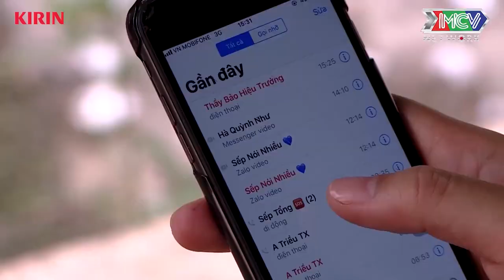Gina-M P336 PHÁ ĐÁM Jang Mi vì không được T-Up P336 để ý - YÊU NHẦM CON GÁI ÔNG TRÙM TẬP 9- SERIES 2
🎬 Đón xem trọn bộ các tập Yêu nhầm con gái ông trùm FULL SERIES 2 tại
📺 GIỚI THIỆU:
“YÊU NHẦM CON GÁI ÔNG TRÙM” là một bộ phim thuộc thể loại thanh xuân - trường Đại học, hài hước và vui nhộn. Câu chuyện được nhân hoá từ những tình tiết có thật trong các trường học và gia đình, những vấn đề xã hội – giáo dục đan xen.

Sau series 1 để lại nhiều cảm xúc, “YÊU NHẦM CON GÁI ÔNG TRÙM - SERIES 2” sẽ là câu chuyện về những đứa trẻ luôn muốn mình mau lớn, nhưng người lớn lại muốn chúng phải bé nhỏ lại. Hai lứa tuổi khác nhau ấy không thể hoà hợp được nếu không có thầy cô xuất hiện giúp họ hoá giải những mâu thuẫn này.

Dàn diễn viên nổi bật và chiếm được nhiều cảm tình khán giả là: Sameul An, Quang Bảo, Jang Mi, Gina M P336, T-Up P336, Hana P336... sẽ vẽ nên bức tranh sinh động và kich tính về tuổi thanh xuân thời sinh viên.

💡 CÚ PHÁP TÌM NHANH:
yeunhamcongaiongtrumseries2, yêu nhầm con gái ông trùm tập 9 series 2, yeu nham con gai ong trum tap 9 mnetfilm, yeu nham con gai ong trum 2 mnetfilm, yeu nham con gai ong trum #9, yncgot #2, yncgot 2, yncgot tap 9 mnetfilm